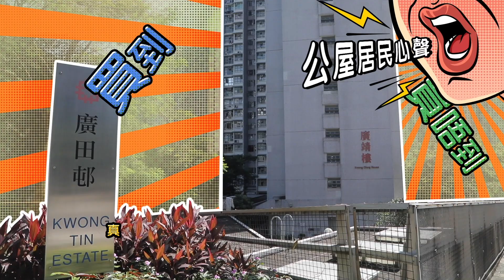【街坊心聲：有份買公屋真係好幸運✨】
我哋早排去到公共屋邨，同街坊傾下偈，問起佢哋對 租置計劃、即係 出售公屋 嘅睇法～

當年納入計劃、成功置業嘅街坊咁講：「開心、幸福、激動」！😍

無份買嘅公屋租戶就話「好羨慕」，對政府剎停咗政策好失望。

公屋業主同租戶嘅心態和生活質素有咩唔同？聽下幾位居民嘅真情剖白！

› 點樣消除非公屋戶的「眼紅症 」？